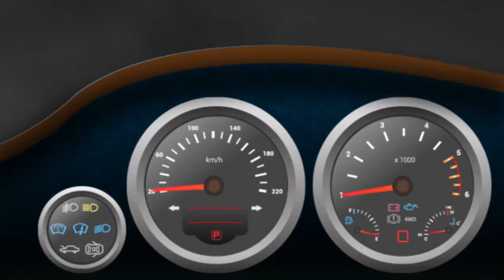How to judge Front Side of Car - Pro TIP | Lesson 9 | Desi Driving School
Namaste Doston, iss video me mai apko bataunga ki kaise aap apni gadi ke front bonnet ka judgement kar sakte hain. jisse aap apni gadi ki aage wali gadi se takrane se bacha payein. front side ka judgement karna unn gadiyon me bada mushkil hota hai jisme bonnet dikhai nahi deta.

How to judge front side of car
Front bonnet judgement of car

बोनट का जजमेंट

DDS